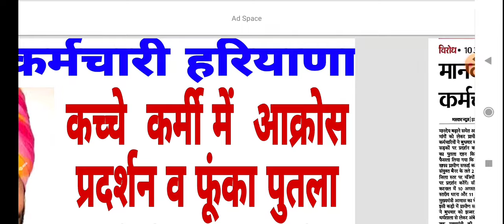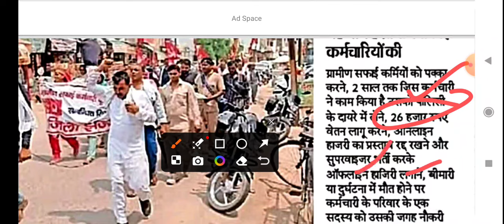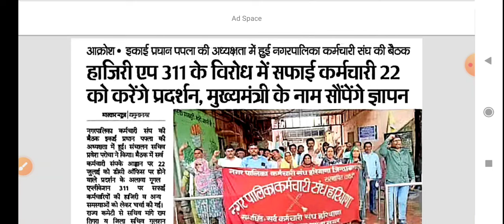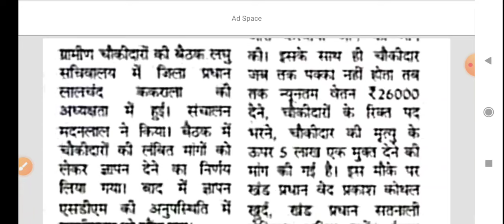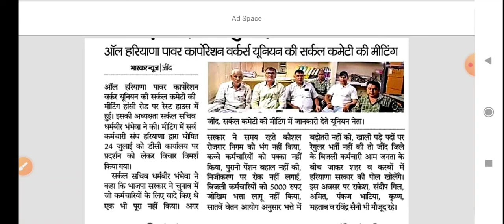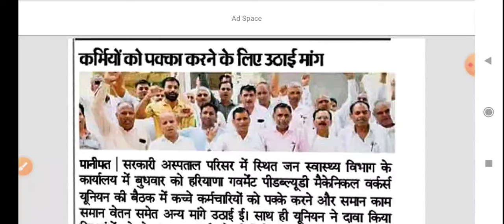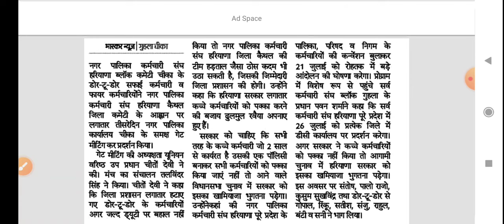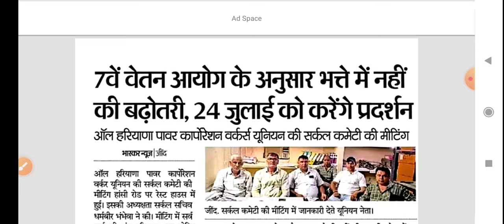कच्चे कर्मचारीयों ने CM का पुतला फूंका